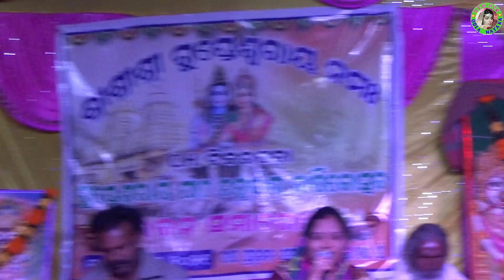Mate Karide Kala Tulasi Mohana Banshi / Odia Bhajana / By Gayatri Panigrahi / Tikarapada Bhajana Sam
Song - Mate Karide Kala Tulasi Mohana Banshi
Singer- Gayatri Panigrahi